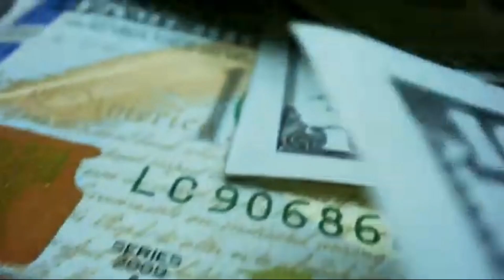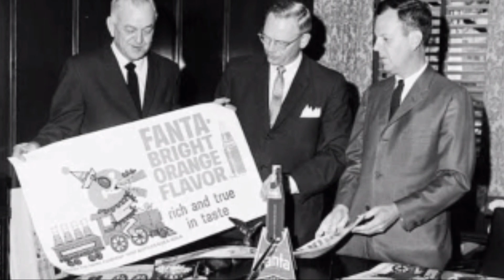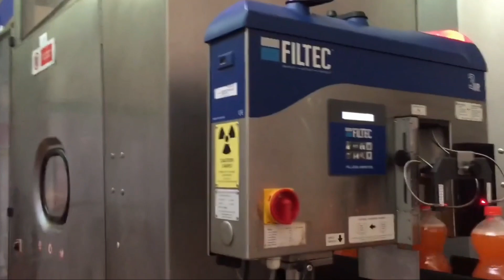ஹிட்லரின் நாஜி படைக்காக உருவான Fanta | History Of Fanta | Energy Drink Of Nazi Army | Ragu Ram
Hello Friends,
In this video I have told about the history of Fanta.